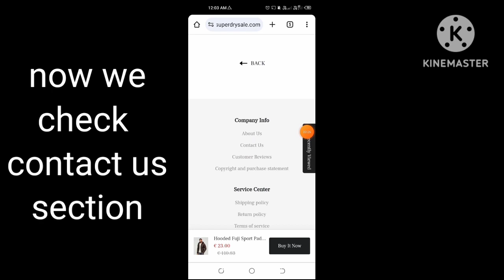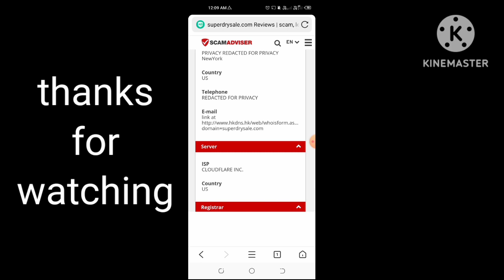superdrysale com reviews | superdrysale clothing legit or scam | superdrysale real or fake